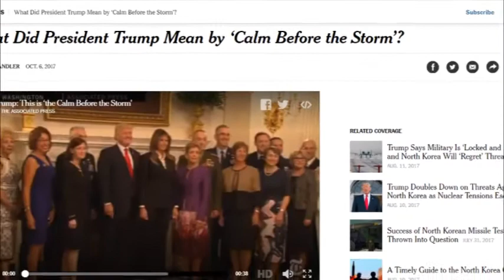Trump's "Storm"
There's the cinnamon challenge, and then there's... this.